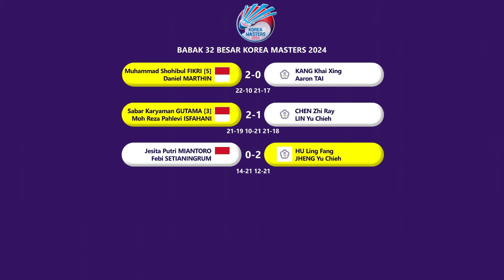JADWAL 32 BESAR KOREA MASTERS 2024 DAY 2 BESOK PUKUL 09:00 WIB. 𝗣𝗨𝗧𝗥𝗜 𝗞𝗪 𝗠𝗔𝗜𝗡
JADWAL BABAK 32 BESAR BADMINTON KOREA MASTERS 2024 DAY 2 BESOK PUKUL 09:00 WIB.